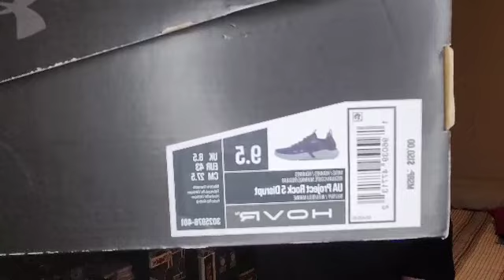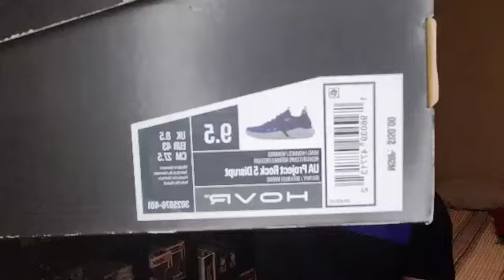UNBOXING!!!! Under Armor Project Rock 5!!!!!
no tengo el derecho de autoria.